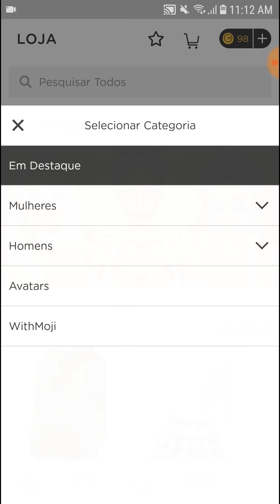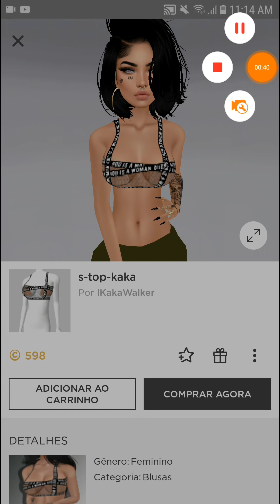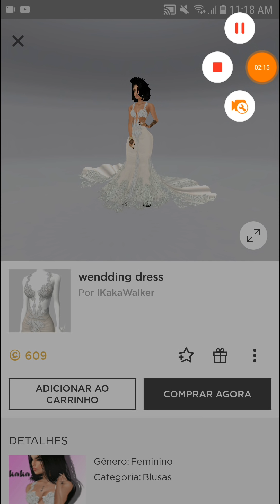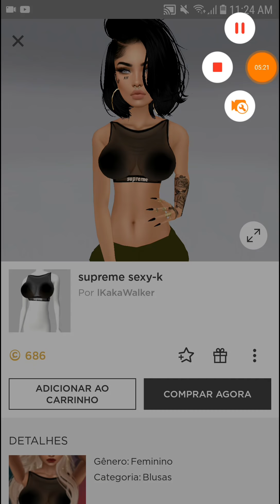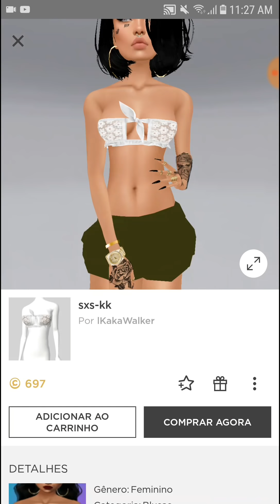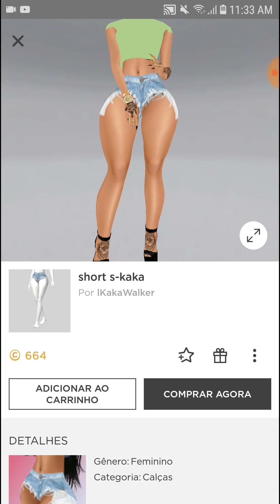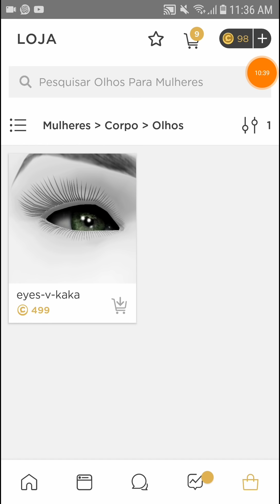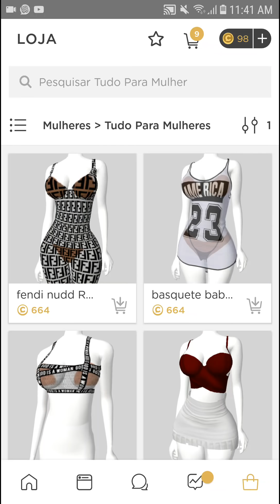IMVU/MOSTRANDO MELHOR LOJA DE ROUPAS SEXY SEM SER AP ❤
É AÍ MEUS AMORES,TUDO BEM COM VOCÊS,
Espero que tenham gostado do vídeo amo muito vocês...

Passem nos meus canais

Comentem o que acharam e se for novo aqui sejam BEM vindos ❤❤😍❤❤